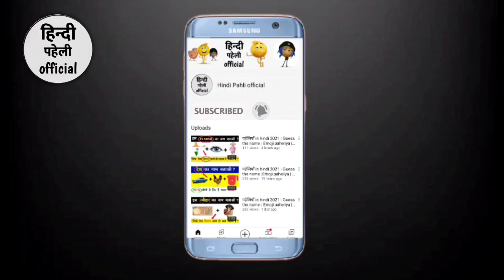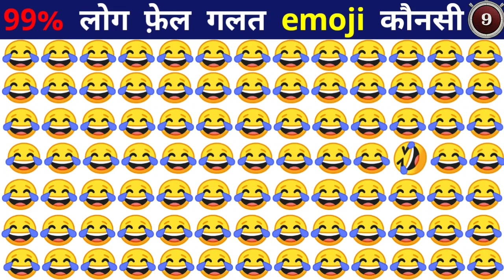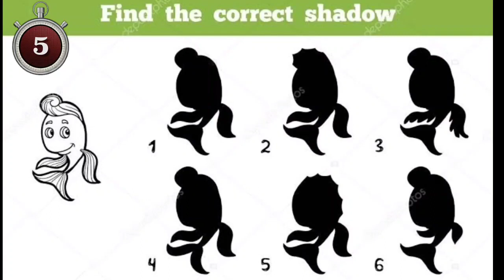hindi puzzles with answers | hindi picture film paheli | top10 hindi puzzle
‌पहेलियाँ in hindi 2021 | Guess the name | Emoji paheliya | Riddle's | Hindi paheli official